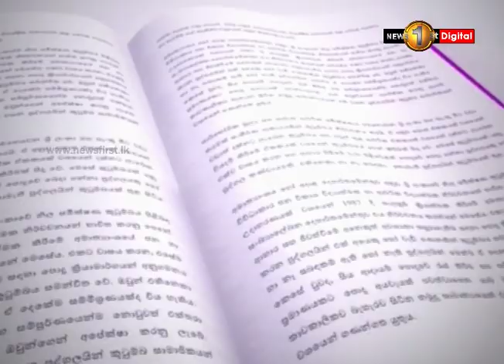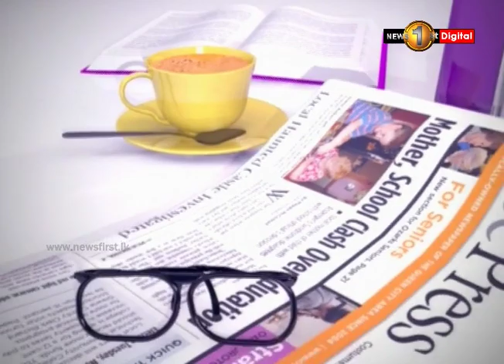News Line TV 1 18th October 2019